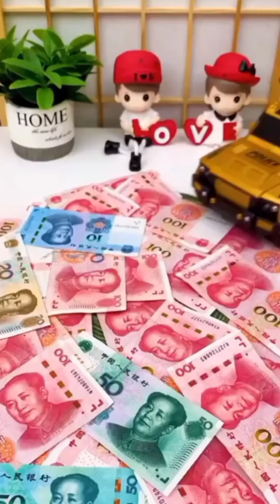New Gadgets, #33, Cool Gadgets, Smart Gadgets, Smart Appliances, Utensils for Every Home, Tools